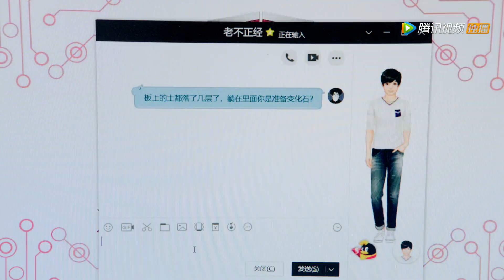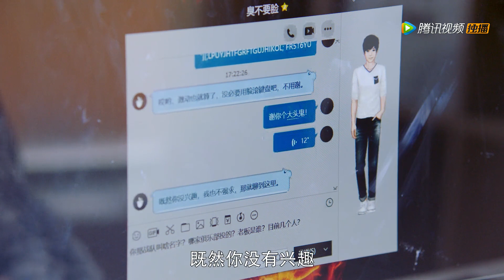《全职高手 The King's Avatar》【精彩片段】魏琛重新复出！